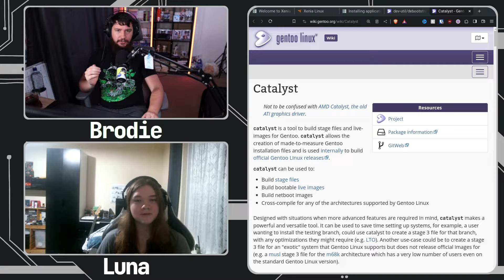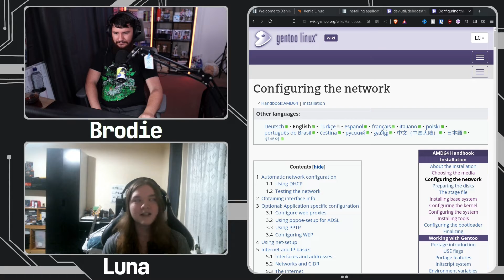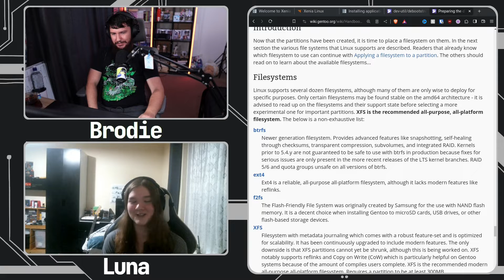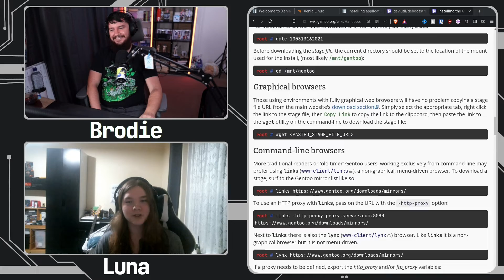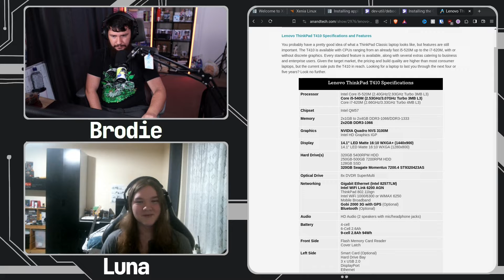Installing Gentoo Linux Is Really Easy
People meme about Gentoo Linux being so incredibly complex but in reality Gentoo is actually pretty easy it just requires a bit of time commitment that isn't too much for modern hardware.